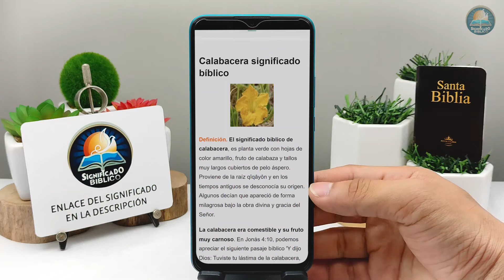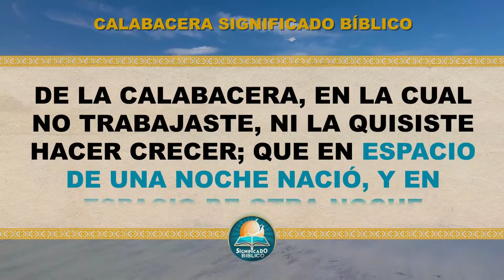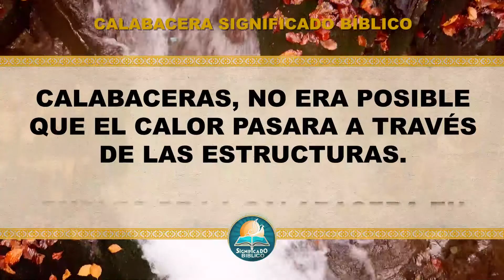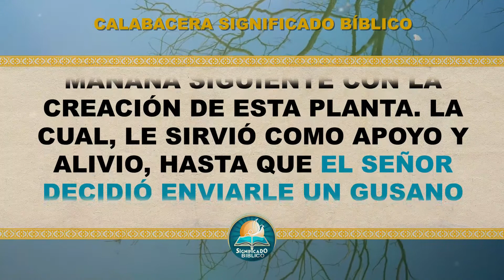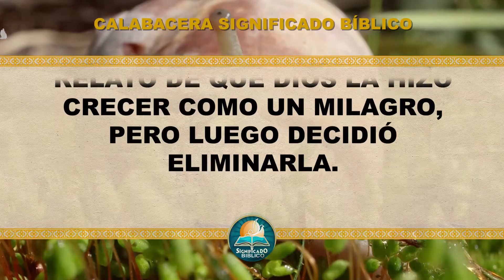Calabacera Significado Bíblico | ¿Qué Significa Calabacera en la Biblia? 🙏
Aquí en @Significado Bíblico os compartimos el significado de Calabacera, una interesante palabra.

Bendiciones